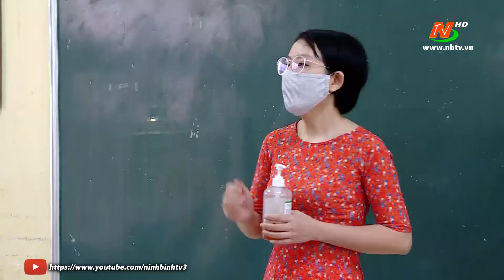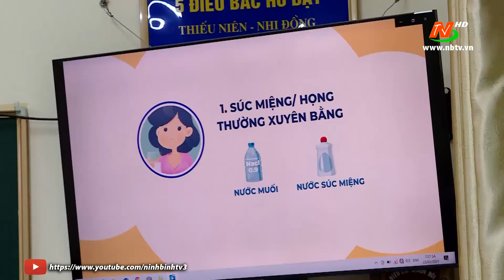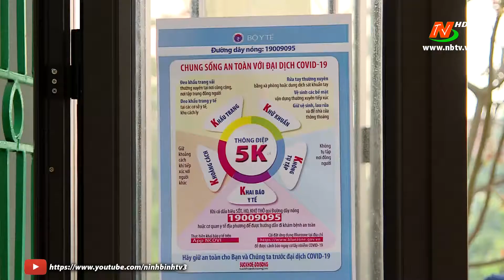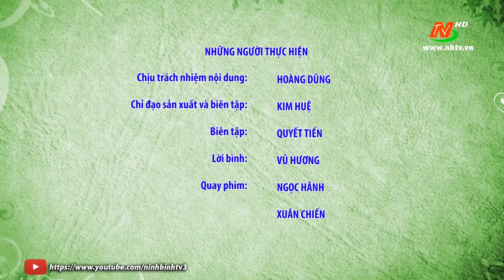Vì chất lượng cuộc sống: Đảm bảo an toàn phòng, chống dịch bệnh tại trường học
©Bản quyền thuộc về Đài PTTH Ninh Bình.